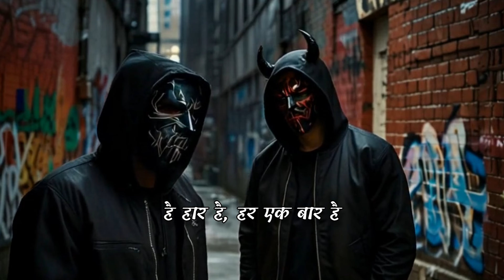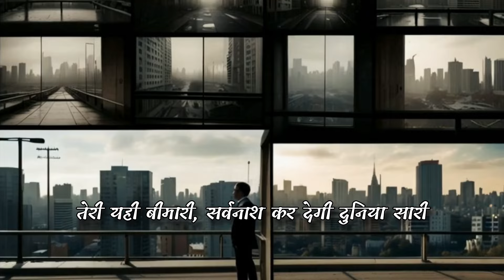Aukaat (official video)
Aukaat" - This Hindi rap track explores themes of arrogance, self-awareness, and the consequences of pride. Set against a gritty urban backdrop, the song delivers a powerful message about humility and self-reflection. With intense lyrics and a captivating beat, it challenges the listener to look beyond superficial judgments and understand the deeper aspects of human nature.